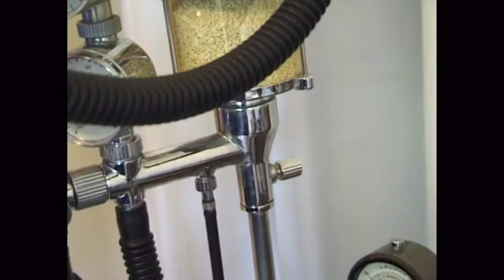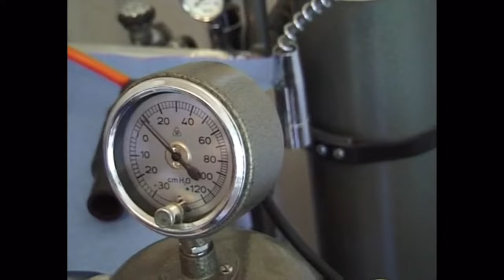PATIENT PART 2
PART 2 PATIENT GOING UNDER ANESTHESIA